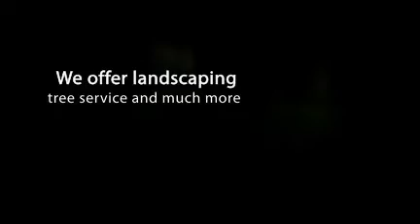M GONZALEZ LANDSCAPING